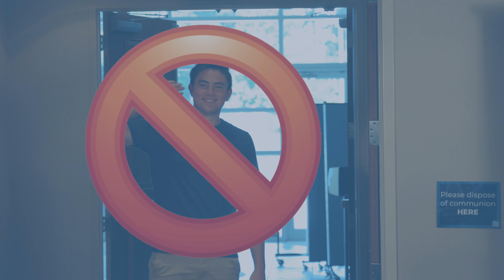RCC 2U :: What Not to Do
Learn what NOT to do when attending on-campus services at RCC!